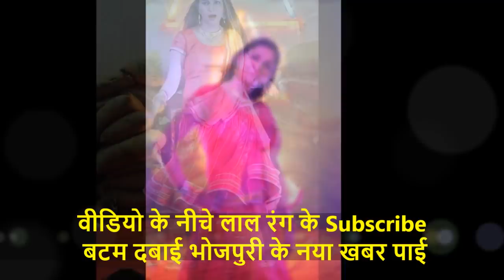ये देखिये सपना चौधरी और खेसारी लाल एक साथ | Sapna Choudhary | Khesari Lal | Bhojpuri News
Credit & Thanks : - Sapna Choudhary, Khesari Lal.